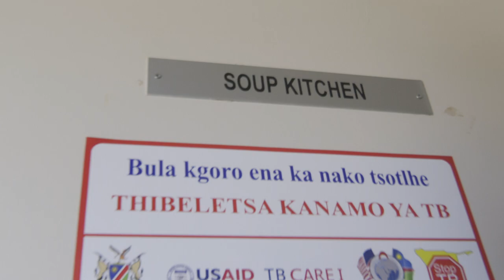Omaheke rates Malnutrition as the first course of children's death in region.